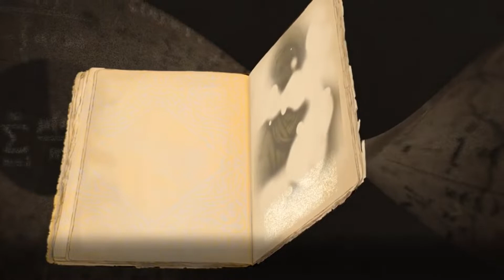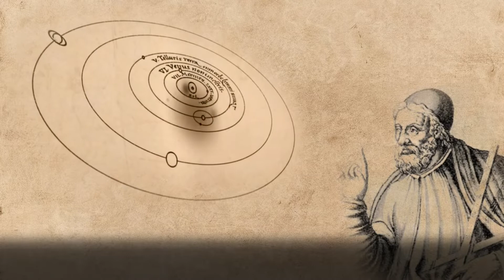Al-Khwarizmi (Algorithmi)- Father of Algebra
Muhammad ibn Musa Al-Khwarizmi, one of the first directors of the House of Wisdom in Bagdad (early 9th Century) was one of the greatest scientific minds of the medieval period and a most important Muslim mathematician who was also known as the 'Father of Algebra'.

PLEASE NOTE:
Any of the views expressed by speakers do not necessarily represent the views of Dawah United.